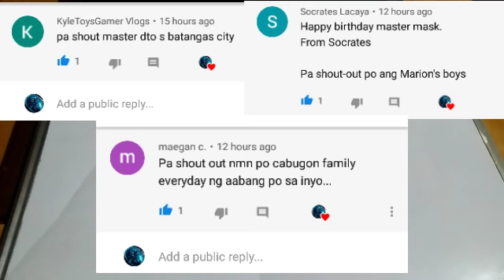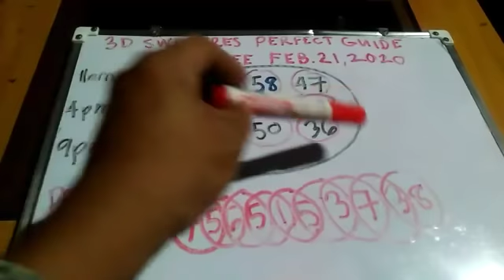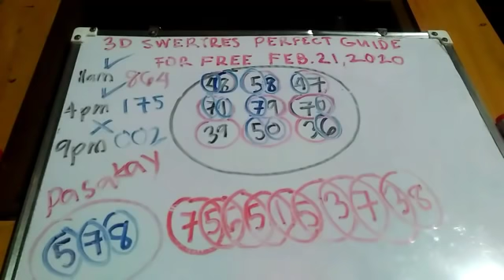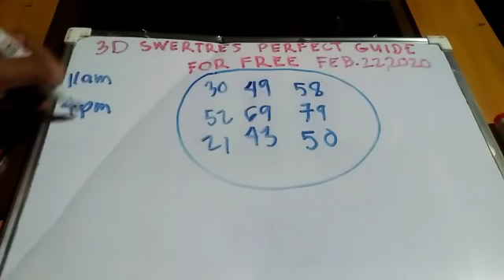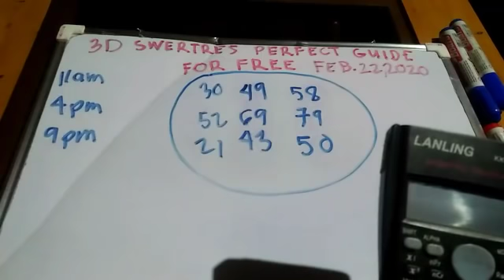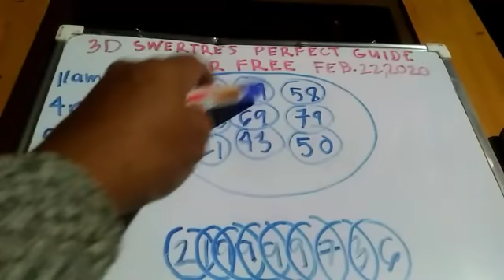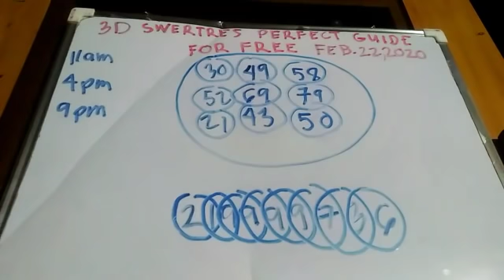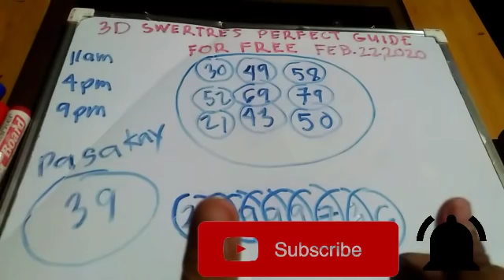PAANO MANALO ARAW ARAW SA PHILIPPINE 3D LOTTO - Swertres Hearing Today February 22, 2020